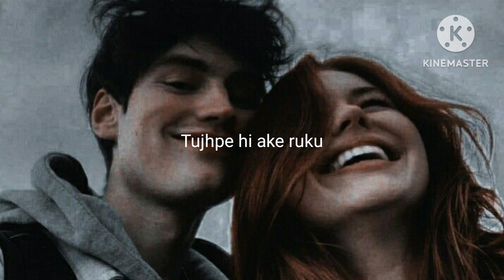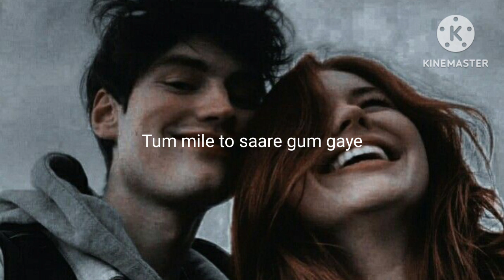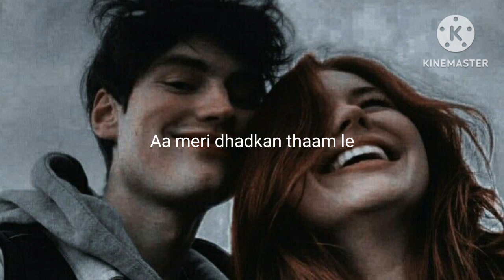Tum mile (Lyrics)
Lyrics

Tu hi meri hai saari jameen
Chaahe kahin se chalu
Tujhpe hi aake ruku
Tere siwa main jaau kahaan
Koyi bhi raah chunu

Tujhme kinaara dikhe
Dil ko sahaara dikhe
Aa meri dhadkan thaam le
Teri taraf hi mude
Ye saans tujhase jude
Har pal ye tera naam le

Din mere tujhase chale
Raaten bhi tujhase dhale
Hai waqt tere haath me
Ho tu hi shehar hai mera
Tujhme hi ghar hai mera
Rehata hai tere saath me